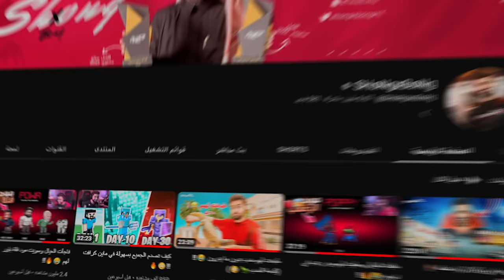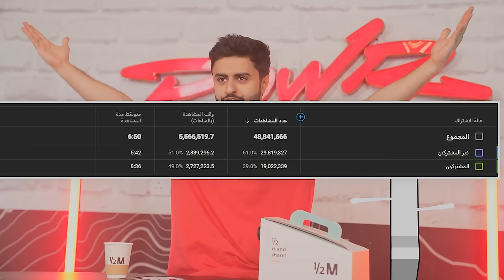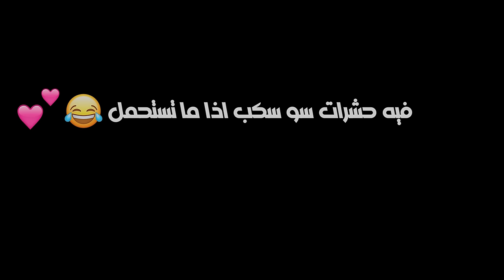اخر شخص يشيل يده يفوز 😨! (صدمتهم 😳!)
سناب :
shongxbong_yt